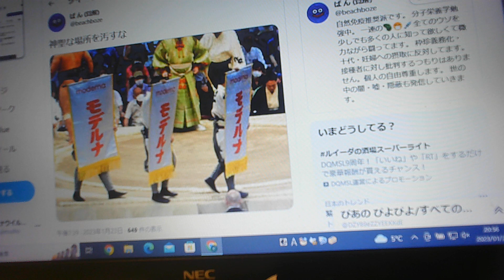日本相撲協会/モデルナ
☆　なんでもご相談/人生のご相談/ピアノ/音楽/他　コード進行（和音、和声、ドミソ）の販売

☆　ピアノの練習/花はすべての女性を輝かせる/piano practice/flowers make every woman shine

日本相撲協会/モデルナ【ぴよぴよのおはなしシリーズ/2089】